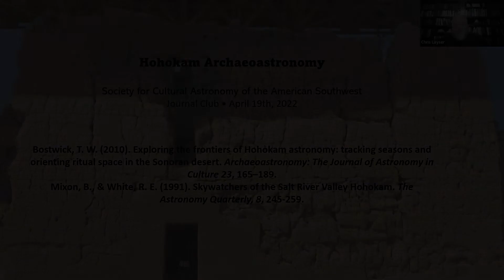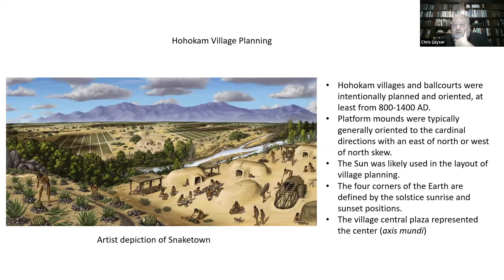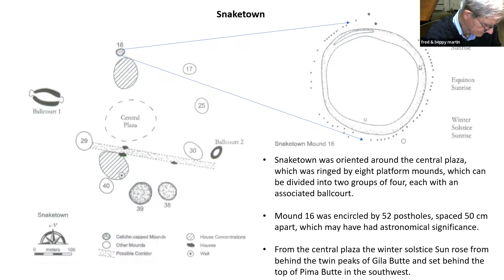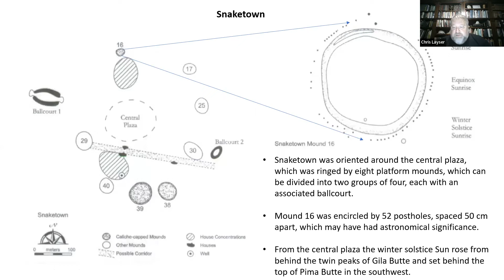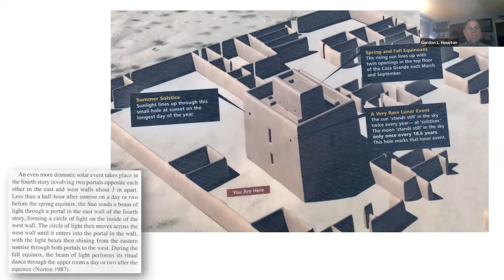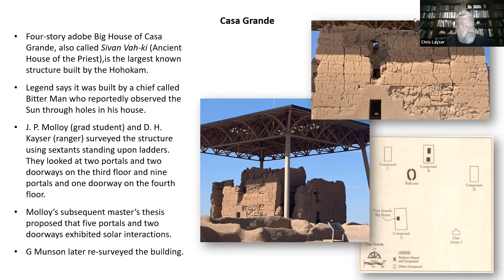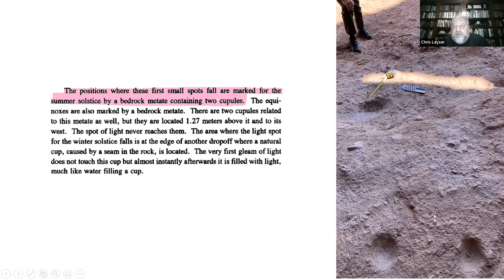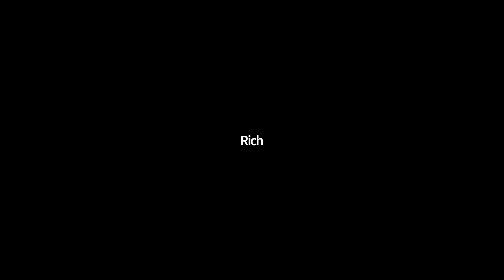SCAAS Journal Club April 2022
SCAAS Journal Club is a monthly discussion of papers from members and researchers in the field of Cultural Astronomy. We will post each month's edition of Journal Club so that you can keep up on research that is import in the field and network with other members on subjects of interest. Please join the Society today so you can read the papers we will be discussing each month. Members enjoy many benefits including our quarterly newsletter, discounts to events and of course Journal Club papers. The SCAAS YouTube channel hosts videos from our conferences, a wide range of Cultural Astronomy related videos and Journal Club.